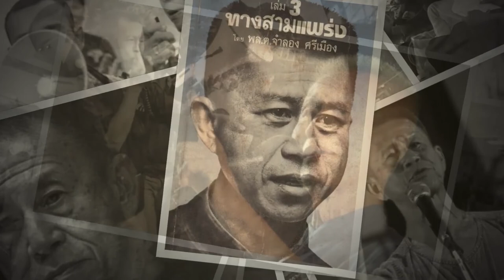แบบจำลอง จำลอง ศรีเมือง โอ๋ ฆราวาส ok